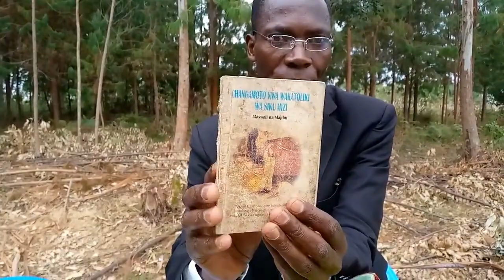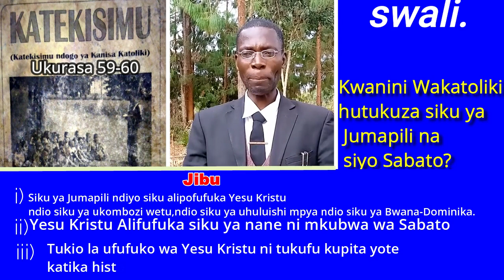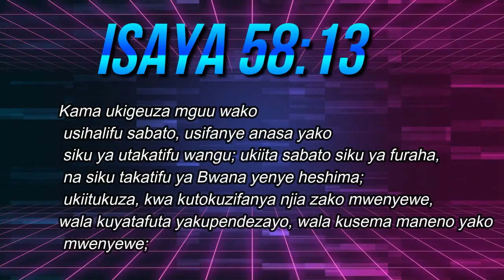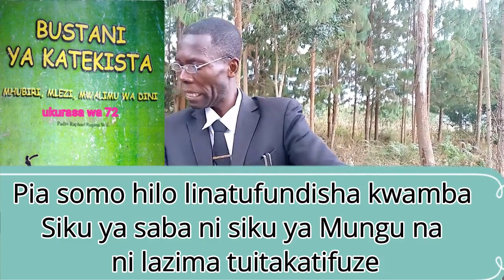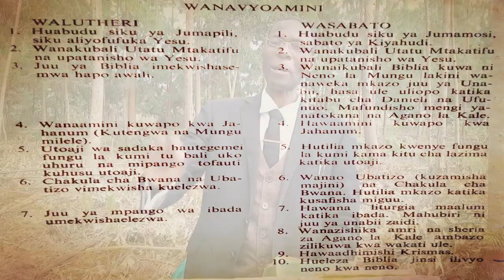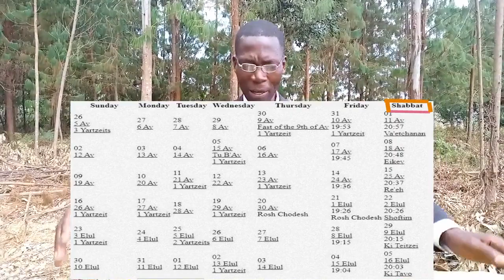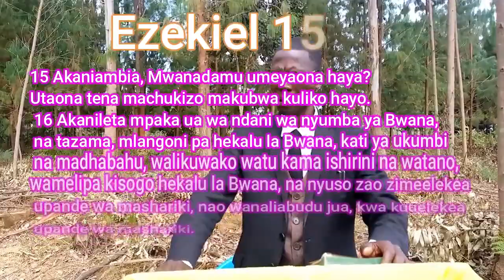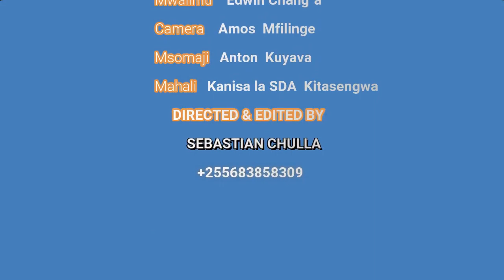SIRI ZA VIONGOZI WA DINI|WAUMINI WANGEJUA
SIRI  ZA VIONGOZI WA DINI MWALIMU EDWIN CHANG`A